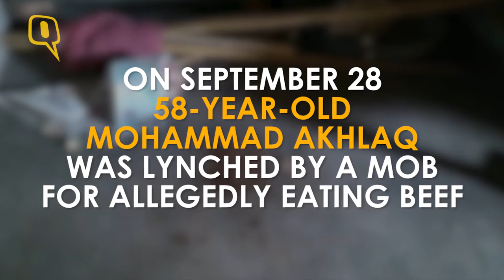Don’t Politicise My Father’s Death, Says Mohammad Akhlaq’s Son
Mohammad Sartaj, son of 58-year-old Mohammad Akhlaq, who was lynched by a mob in Dadri for allegedly eating of beef, appealed against the politicisation of his father’s death.

It is not for me to comment on what they are saying or thinking. I can only appeal to them not to politicise the issue. Death of someone’s family member cannot become an issue of politics. It is wrong to politicise someone’s murder.
— Mohammad Sartaj, Victim’s son

Akhlaq’s younger son and Sartaj’s brother Danish, who was severely wounded in the mob attack, is still in a hospital near Delhi.